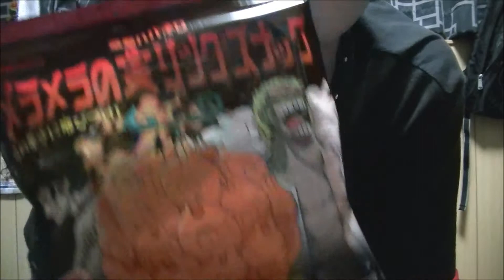メラメラの実リングスナックを紹介☀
セブンイレブンで売ってました。。。（－ω－）